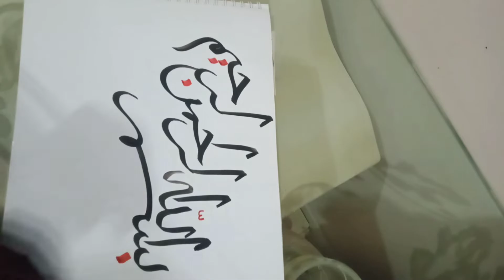Bismillah-ir-Rehman-irRahim for beginners/new style calligraphy (Arj calligraphy)